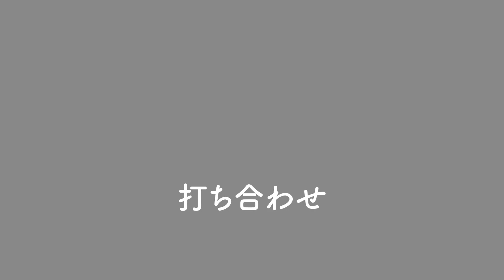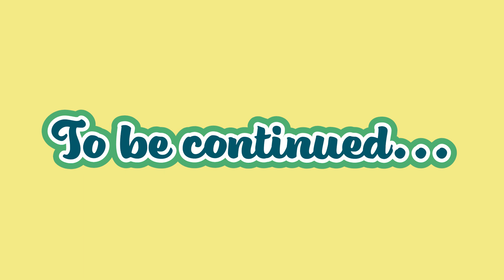MacMahon Knitting Mills 2022AW 前編